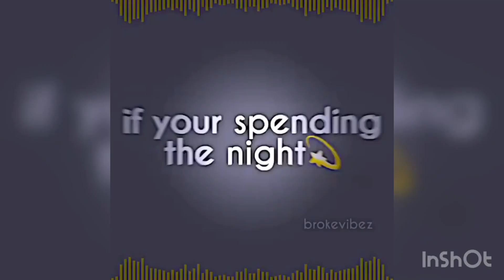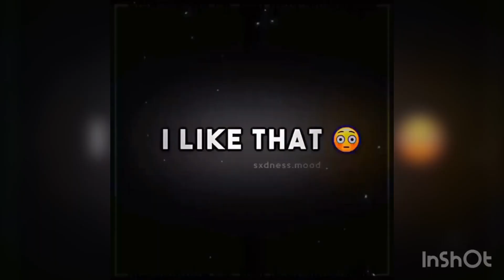Freaky edits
Hi
We don’t rlly have much to say
But
We respect all of you
And yh
Peace out
Bye